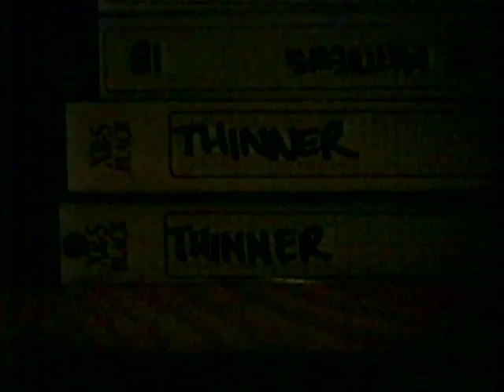Thinner- Brenda Lee